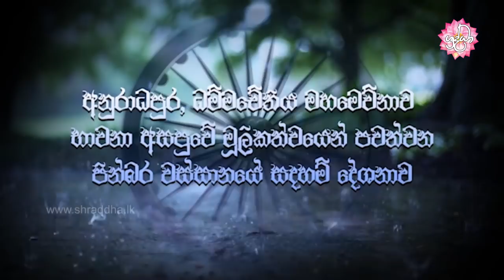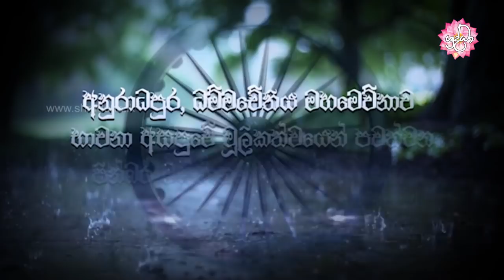මසුරු බවෙහි අඳුරු විපාක | වස්සානයෙන් ඇරඹි ධර්ම දේශනා අනුරාධපුර 34 | Shraddha TV